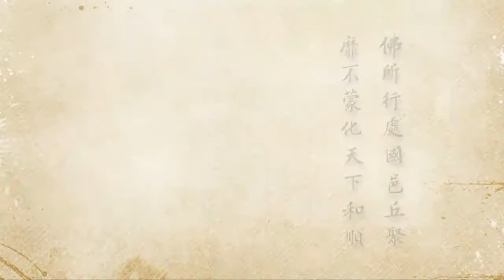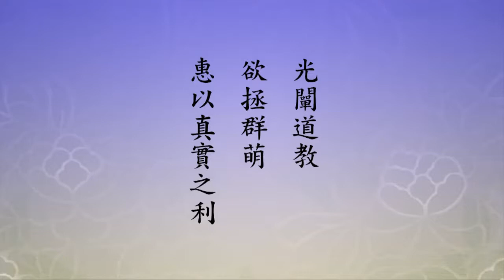2012淨土大經科註 - 127